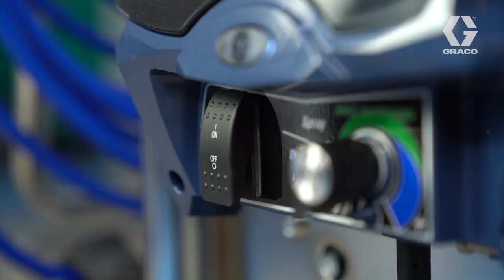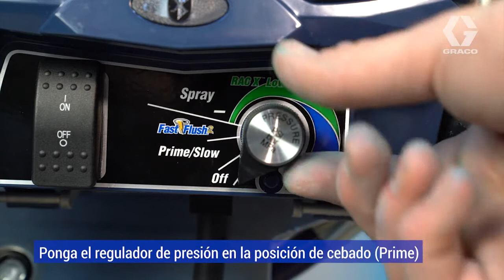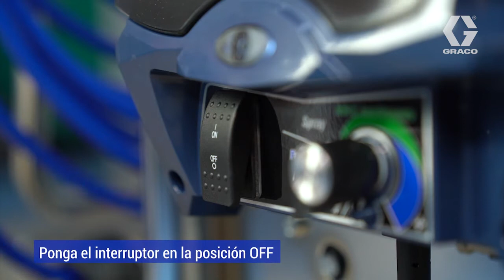Ultra Max II Procontractor 795 Cleaning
CLEMCO ofrece la serie Ultra Max II Procontractor con 3 tipos diferentes de pulverizadores airless eléctricos, la serie 695 para los contratistas profesionales que pulverizan una amplia variedad de recubrimientos residenciales, la serie 795 Ideal para la pulverización con una pistola, y ocasionalmente con dos, en trabajos residenciales, comerciales e industriales y la serie 1095 La elección preferida de los contratistas profesionales grandes a nivel mundial.